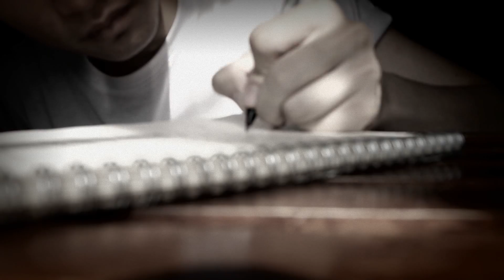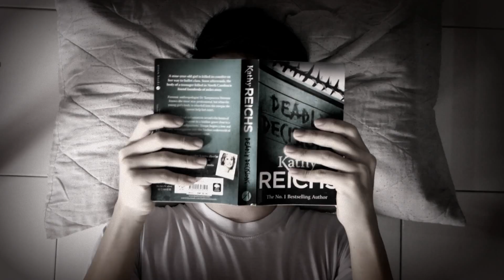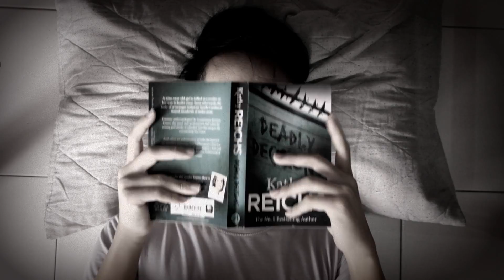"DOPE"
DIY: NEON LIGHT!!

hey buddy! here is a video for you guys about my past relationship, so in this video i mix and match my new and old video that I've film and not publish , so i decided not to delete them and use it in this video,  i want to make a disclaimer here that i didn't take any drugs of alcohol in this video and Sorry for my Bad english, so i hope that you guys like this video and have a nice day!

Music
Alexander Laska - Lady Gaga, "Dope" (Piano Instrumental)

Stalk me!